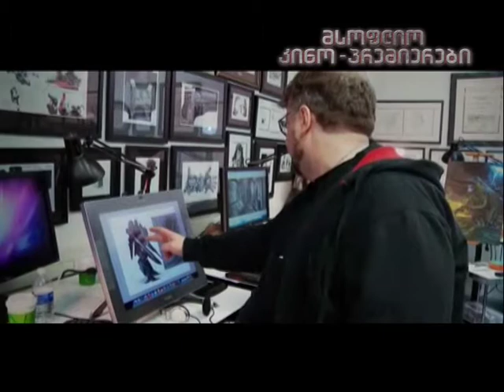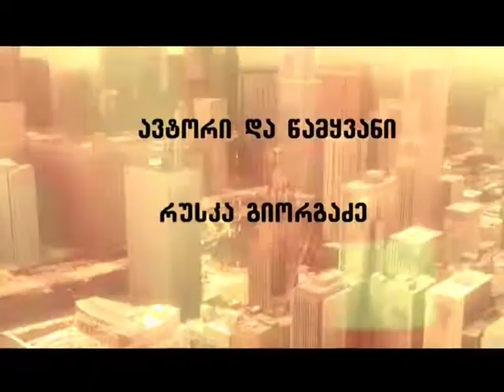"წყნარი ოკეანის ტიტანები" გადაცემაში კადრს მიღმა რუსთავი 2 -ზე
ფილმი, რომელიც გილერმო დელ ტორომ თავის კარიერაში პირველად უმოკლედ დროში, 103 დღეში გადაიღო